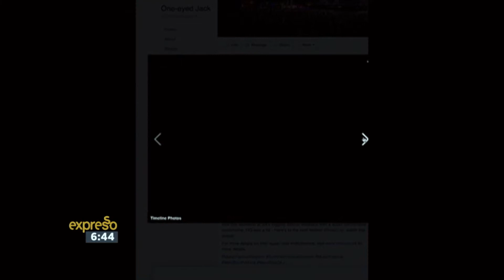Rocking the Daisies 2016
Festival goers experienced an action-packed weekend of camping, good times, making incredible memories, and the best in local and international entertainment at Rocking the Daisies 2016.